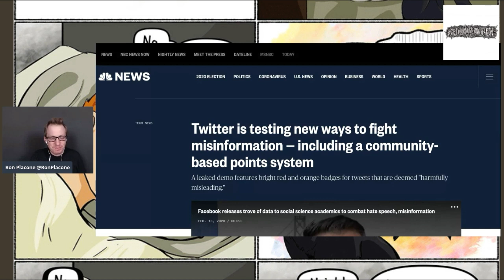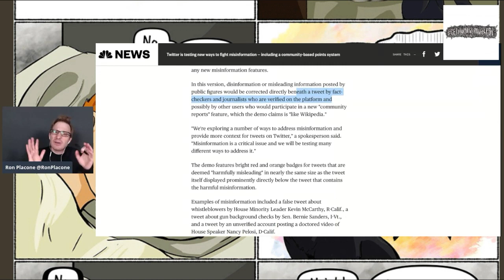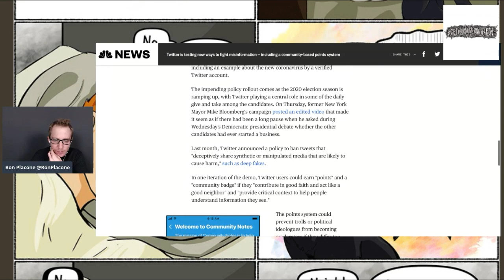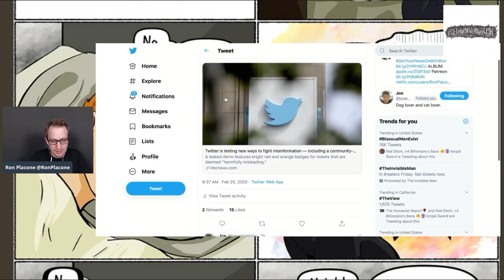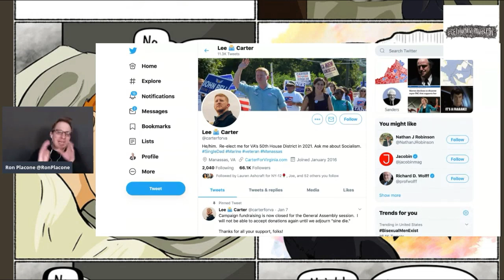Twitter To Start Labeling Tweets As Misinformation?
From GetYourNewsOnWithRon.